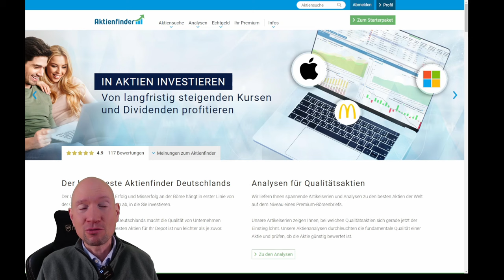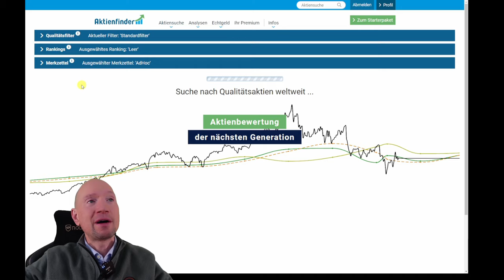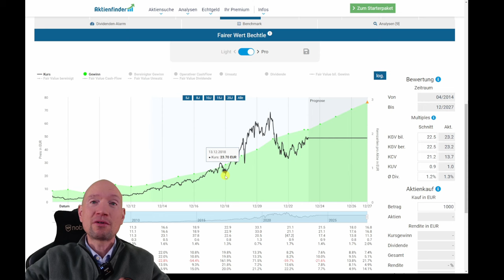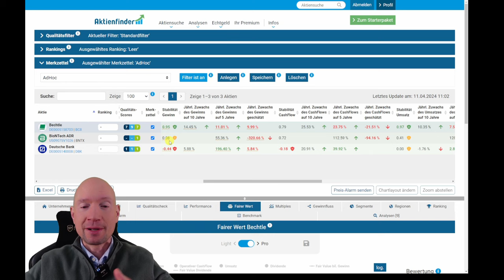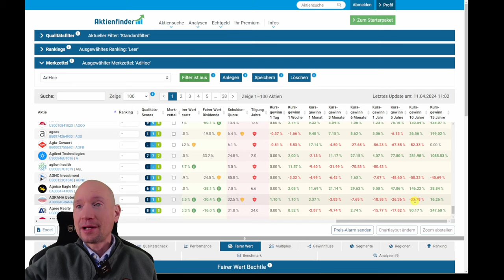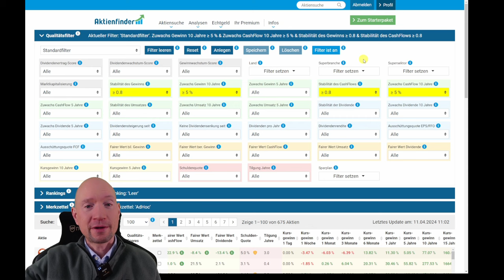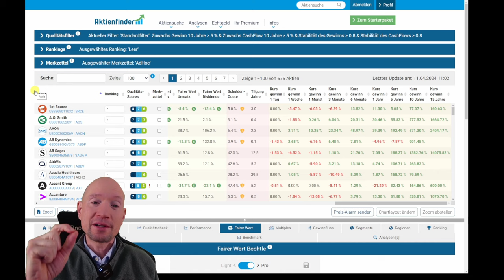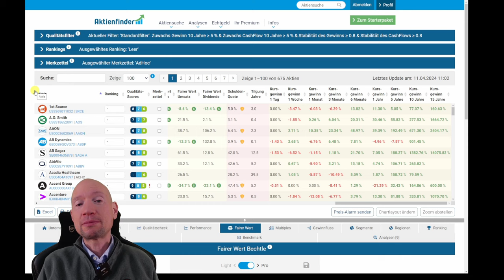So findest du die besten Aktien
0:00 So findest du die besten Aktien
0:25 Auf das Gewinnwachstum kommt es an!
2:20 So findest du Qualitäts-Aktien
5:30 So filterst du nach Qualitäts-Aktien
7:15 Kritik an Qualitäts-Aktien